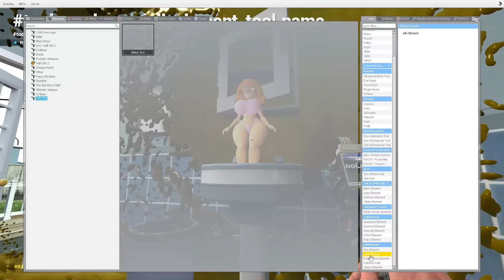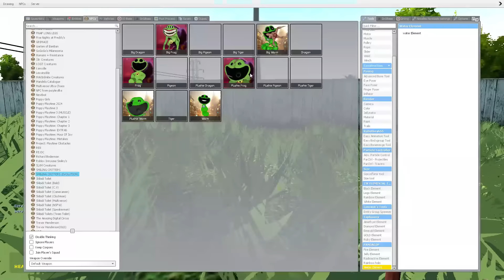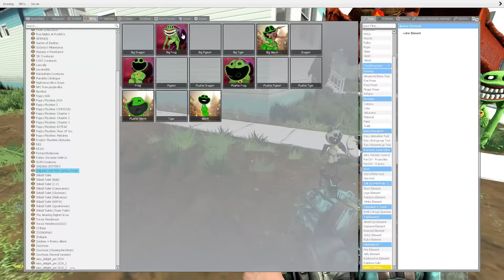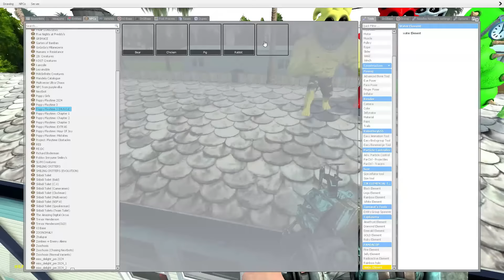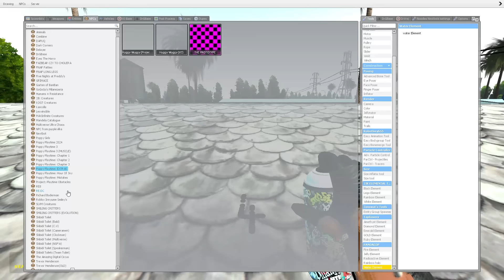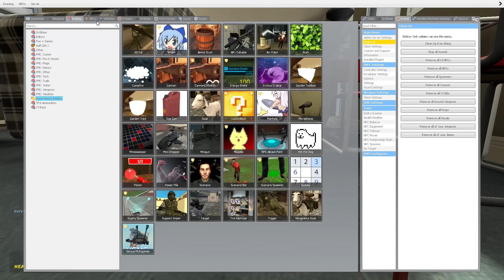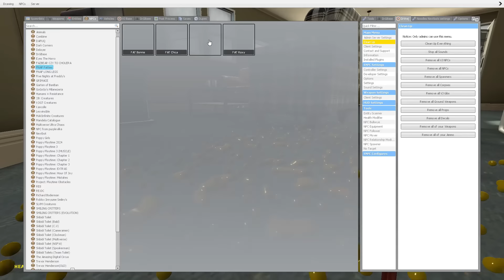NEW EVOLUTION SECRET MISS DELIGHT CATNAP AND DOGDAY POPPY PLAYTIME CHAPTER 3 in Garry's Mod!